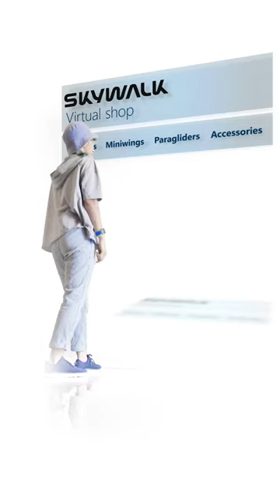Skywalk Chili 5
This video was created to introduce the Chili 5 paraglider wing.